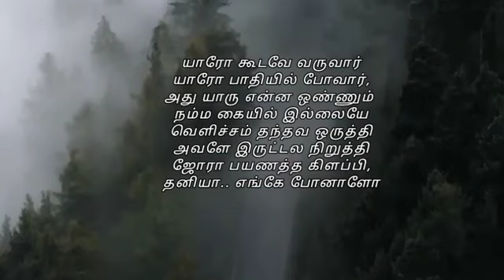yaaro koodave varuvaar love failure song what app status tamil